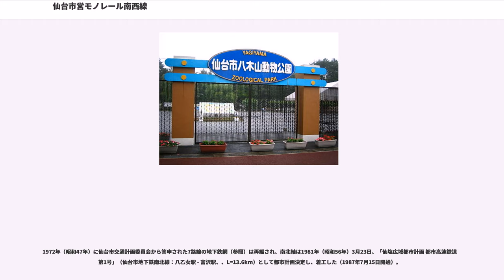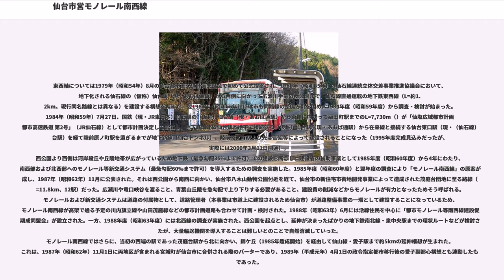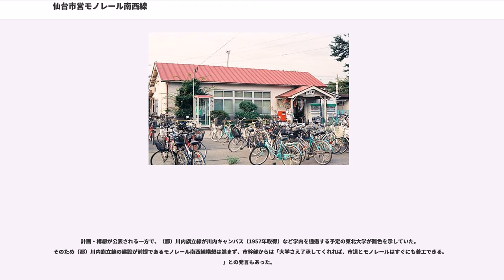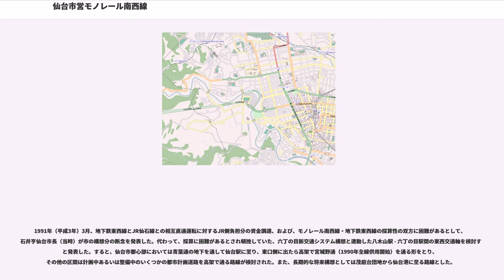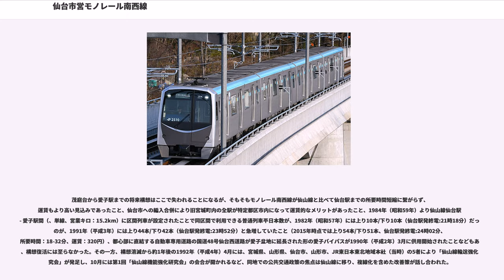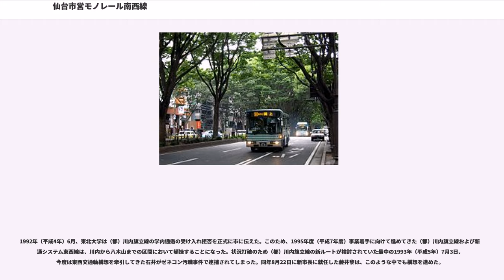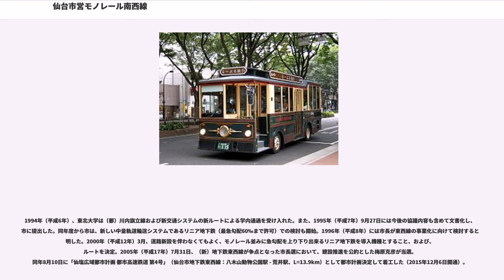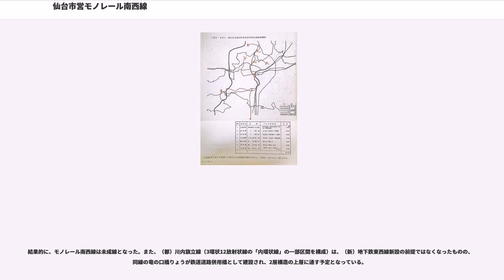仙台市営モノレール南西線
仙台市営モノレール南西線（せんだいしえいモノレールなんせいせん）は、かつて宮城県仙台市の東西交通軸構想の一部を構成した、同市青葉区桜ケ岡公園（西公園）から太白区八木山を経由して、太白区茂庭台に至るモノレール等新交通システムの新設構想。1987年（昭和62年）11月に公式発表され、1991年（平成3年）3月に事業化を公式に断念した。しかし、同構想の西公園 - 八木山間は、仙台市地下鉄東西線（2015年12月6日開業）に受け継がれる形になった。

なお、仙台市交通局は当時「仙台市営地下鉄」を使用していたため本構想の名称があるが、2007年（平成19年）ごろに同局のそれは「仙台市地下鉄」に改称されたため、名称に整合性がなくなっている。

1972年（昭和47年）に仙台市交通計画委員会から答申された7路線の地下鉄網（参照）は再編され、南北軸は1981年（昭和56年）3月23日、「仙塩広域都市計画 都市高速鉄道 第1号」（仙台市地下鉄南北線：八乙女駅 - 富沢駅、、L=13.6km）として都市計画決定し、着工した（1987年7月15日開通）。

東西軸については1979年（昭和54年）8月の仙台都市圏交通計画懇話会で初めて公式提案され、1980年（昭和55年）の仙石線連続立体交差事業推進協議会において、地下化される仙石線の（仮称）仙台駅（現・あおば通駅）から西側に向かって広瀬川手前の西公園まで、仙石線直通運転の地下鉄東西線（L=約1.2km。現行同名路線とは異なる）を建設する構想をたてた。翌1981年（昭和56年）には市も同路線の整備方針を固め、1984年度（昭和59年度）から調査・検討が始まった。1984年（昭和59年）7月27日、国鉄（現・JR東日本）仙石線の（仮称）仙台駅（現・あおば通駅）から東側に向かって福田町駅までのL=7,730m（）が「仙塩広域都市計画 都市高速鉄道 第2号」（JR仙石線）として都市計画決定して着工し、地下鉄南北線仙台駅と地下で接続する（仮称）仙台駅（現・あおば通駅）から在来線と接続する仙台東口駅（現・（仙石線）仙台駅）を経て陸前原ノ町駅を過ぎるまでが地下新線（仙台トンネル）、陸前原ノ町駅より先は高架等によって建設されることになった（1995年度完成見込みだったが、実際には2000年3月11日開通）。
西公園より西側は河岸段丘や丘陵地帯が広がっているため地下鉄（最急勾配35‰まで許可）での建設を断念し、建設省の補助事業として1985年度（昭和60年度）から4年にわたり、南西部および北西部へのモノレール等新交通システム（最急勾配60‰まで許可）を導入するための調査を実施した。1985年度（昭和60年度）と翌年度の調査により「モノレール南西線」の原案が完成し、1987年（昭和62年）11月に公表された。それは西公園から南西に向かい、仙台市八木山動物公園付近を経て、仙台市の新住宅市街地開発事業によって造成された茂庭台団地に至る路線（L=11.8km、12駅）だった。広瀬川や竜口峡谷を渡ること、青葉山丘陵を急勾配で上り下りする必要があること、建設費の削減などからモノレールが有力となったためそう呼ばれる。モノレールおよび新交通システムは道路の付属物として、道路管理者（本事業は市道上に建設されるため仙台市）が道路整備事業の一環として建設することになっているため、モノレール南西線が高架で通る予定の川内旗立線や山田茂庭線などの都市計画道路も合わせて計画・検討された。1988年（昭和63年）6月には沿線住民を中心に「都市モノレール等南西線建設促進期成同盟会」が設立された。一方、1988年度（昭和63年度）には北西線の調査が実施された。西公園を起点とし、延伸が決まったばかりの地下鉄南北線・泉中央駅までの環状ルートなどが検討されたが、大量輸送機関を導入することは難しいとのことで自然消滅していった。
モノレール南西線ではさらに、当初の西端の駅であった茂庭台駅から北に向かい、錦ケ丘（1985年造成開始）を経由して仙山線・愛子駅まで約5kmの延伸構想が生まれた。これは、1987年（昭和62年）11月1日に両地区が含まれる宮城町が仙台市に合併される際のバーターであり、1989年（平成元年）4月1日の政令指定都市移行後の愛子副都心構想とも連動したものであった。

計画・構想が公表される一方で、（都）川内旗立線が川内キャンパス（1957年取...